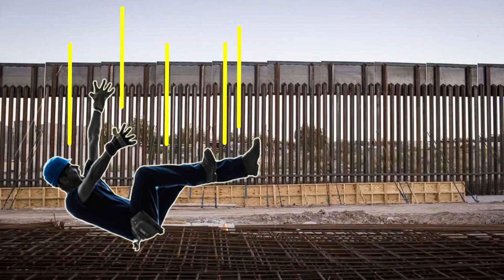Dinding pembatas Trump: pekerja jatuh dari ketinggian 40 kaki - TomoNews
OTAY MESA, CALIFORNIA — Itu adalah hole-in-one untuk Presiden Trump. Nah, lebih seperti satu di lubang. Seorang pekerja bangunan yang tidak berhati-hati jatuh dari lubang setinggi 40 kaki di lokasi konstruksi prototipe dinding pembatas Trump di Otay Mesa pada hari Rabu.

Pria itu menggali fondasi untuk salah satu prototipe dinding saat itu. Ternyata, lapisan ganda kayu lapis seharusnya mencegah jenis kecelakaan ini terjadi. Keselamatan tempat kerja, checklist.

Pekerja berjalan mundur dan tidak memperhatikan ke mana dia pergi dan ketika ia terjatuh dari ketinggian 40 kaki ke dalam lubang. Keselamatan di tempat kerja - tidak. Ia dikibarkan keluar dari lubang dan diperiksa untuk luka-luka di tempat kejadian. Karena ia baik-baik saja, dia kembali bekerja.

Pembangunan delapan prototip dinding dimulai minggu ini. Enam kontraktor dari seluruh negeri memiliki 30 hari untuk menyelesaikan tembok mereka. Siapa yang akan membayar semua omong kosong ini pada akhirnya ... sudah pasti, sepertinya Meksiko.